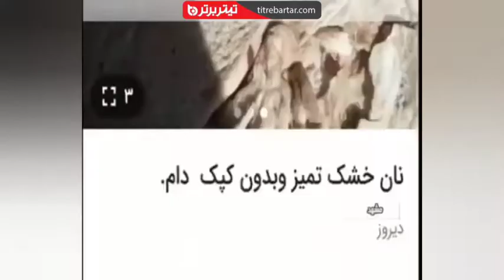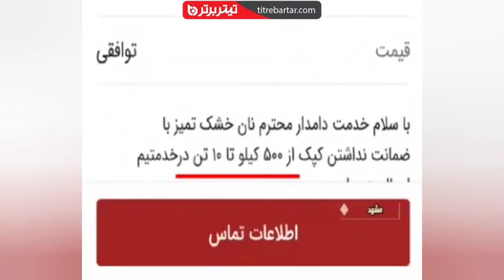بخاطر خشکسالی آذوقه مردم در مشهد نصیب دام ها شد